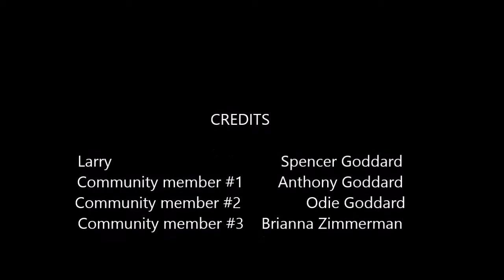Gated Community sung by humans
Does the setting look familiar? Last video for a while.